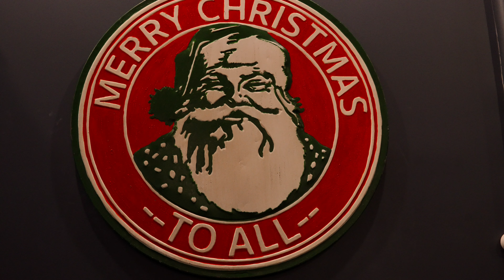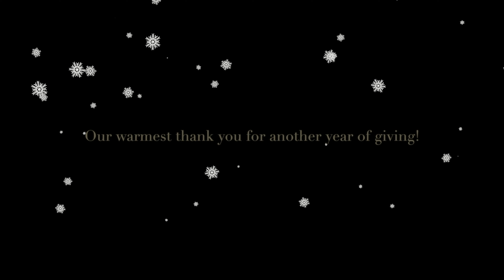2021 Alliance Police Secret Santa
The 2021 gifting of Secret Santa envelopes by officers of the Alliance Police Department.